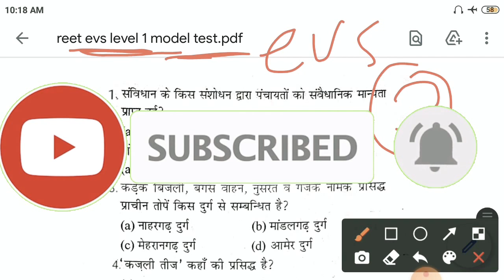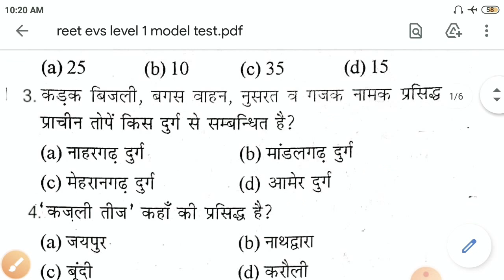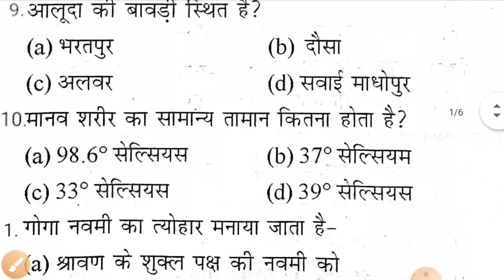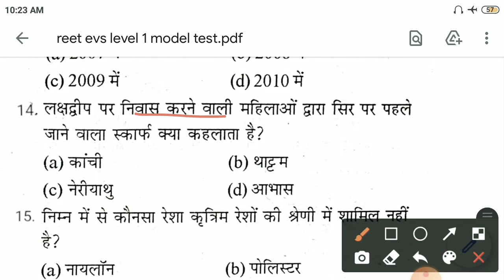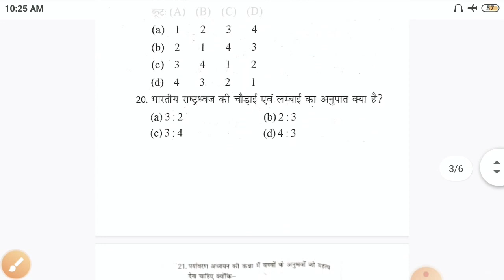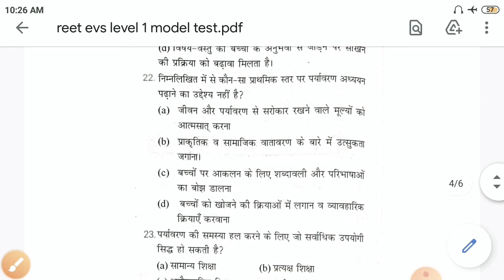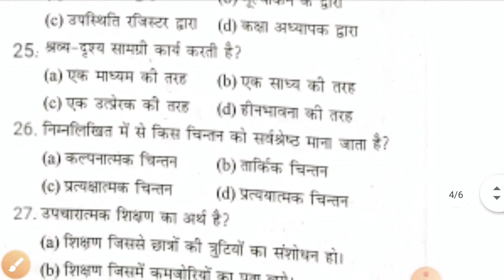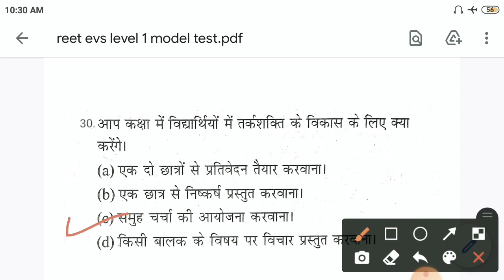evs reet level 1 test,reet evs level 1,reet environment questions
reet environment  questions,reet evs level 1,रीट पर्यावरण अध्ययन,रीट पर्यावरण अध्यययन फर्स्ट लेवल